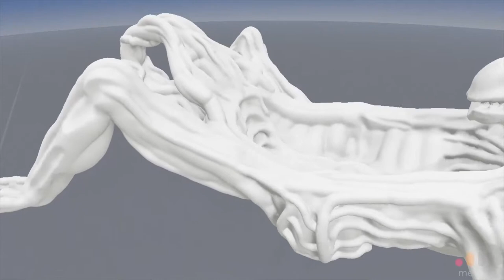3D Model of H.R. Giger Inspired Bathtub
Was trying to sculpt a cute artsy bathtub for my chibi characters but ... ended up with H.R. Giger style hahaha  life is weird.